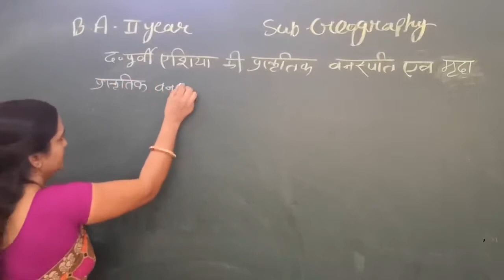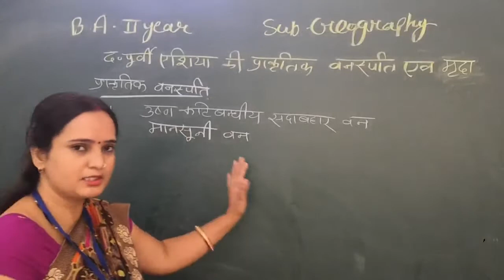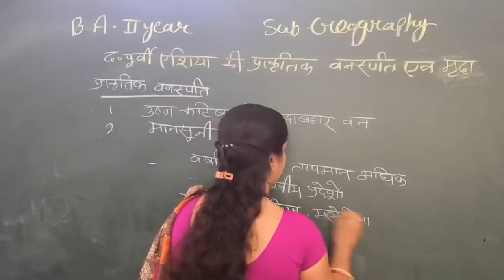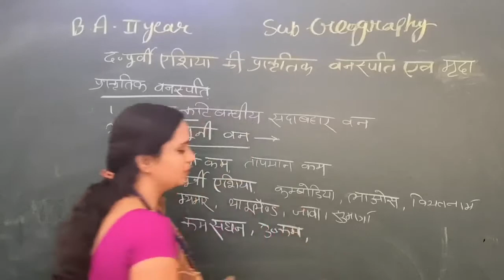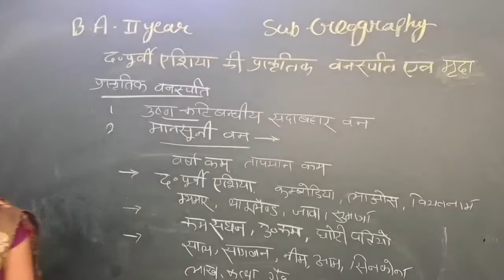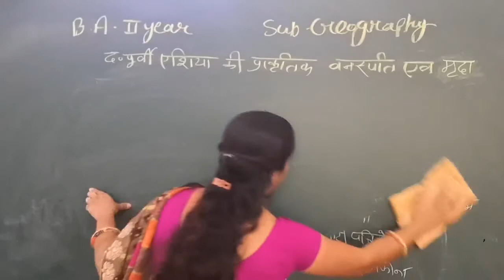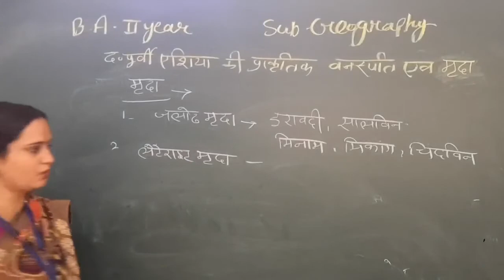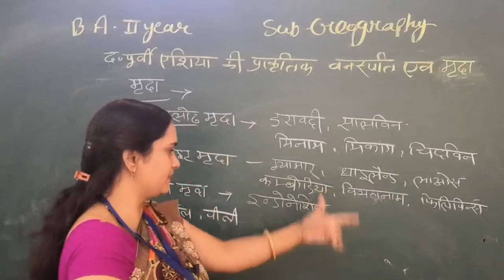Natural vegetation &Soil Of South East Asia By Jyoti Pareek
Qualification: MSc. MPhil, Ph.D Chemistry
Experience: Teaching and Research-16 Years
Course: Science, Arts and Commerce